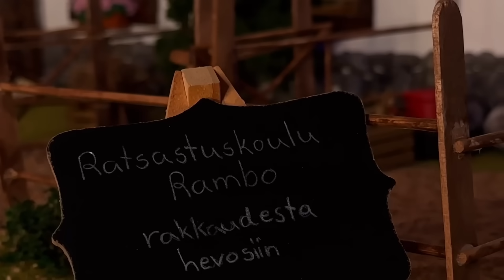FELIXIN TARINA🤫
Kirjasarjan ensimmäinen osa nyt saatavilla!
Rambon talli- Kadonneiden hevosten mysteeri, nyt tilattavissa Kirja.fi ja Suomalainen kirjakauppa!

Kiitos kun katsoitte videon ja toivottavasti piditte!